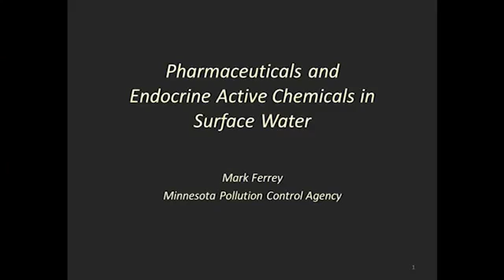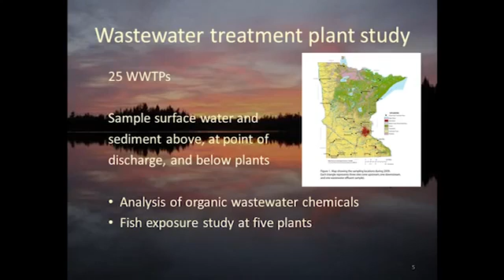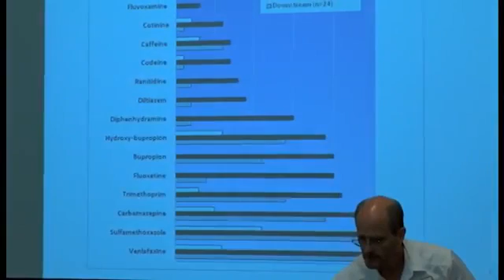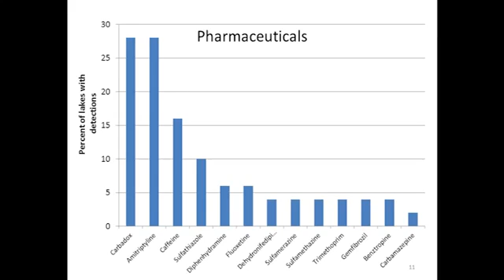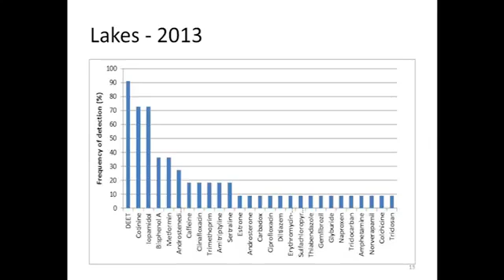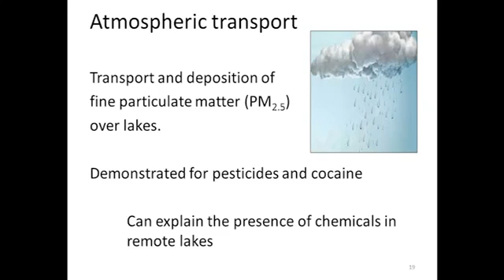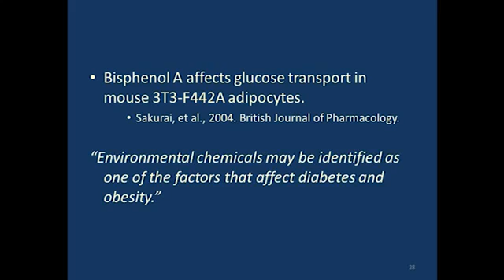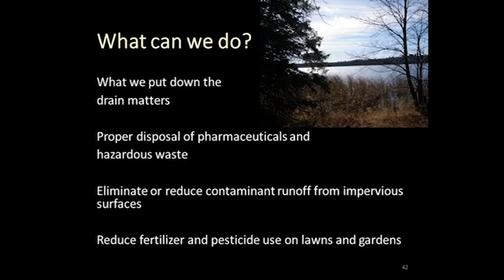2015 Healthy Watersheds Conference - Pharmaceuticals and Endocrine Active Chemicals in Surface Water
Learn how pharmaceuticals and endocrine active chemicals can impact your local surface water.